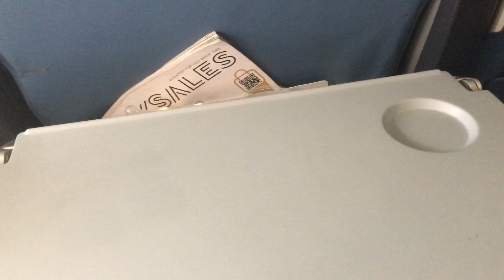احلى يوم مع فارس وأصحابه 👨‍👨‍👧‍👦|رقص اطفال على بيبي شرك😜🤣|( الحلقة الاخيرة )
كان اخر يوم لنا واستمتع فارس مع اصحابه (خواله وعيال عمه ) شوف الفيديو واستمتع 😘

😘😘ماشاء الله 😘😘
ادعمنا  بالاشترك بالقناة وشارك الفيديو مع الاصدقاء

اشترينا لفارس مسبح لاول مره وصدمني